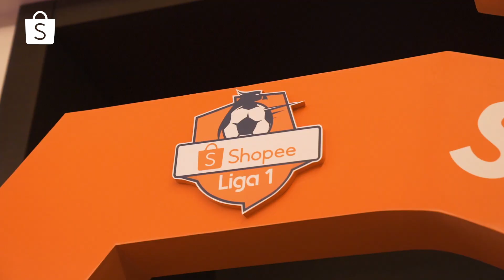Keseruan Launching Shopee Liga 1 2020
Yuhuu, Sobat Shopee! Yuk, intip keseruan Press Conference ShopeeLiga1 2020 hari ini 😎 Gimana seru banget ya? 🤩 Buat kamu para penggemar, kamu bisa dapetin info seputar Shopee Liga 1 di halaman khusus aplikasi Shopee lhoo! 👍🏻 Untuk itu langsung aja cek selengkapnya di sini 👉🏻 shopee.co.id/m/shopee-liga-1

Hayoo, siapa yang udah gak sabar buat nonton Shopee Liga 1? 😁 Komen "MANTAP" SEBANYAK-BANYAKNYA di kolom komentar yaa!